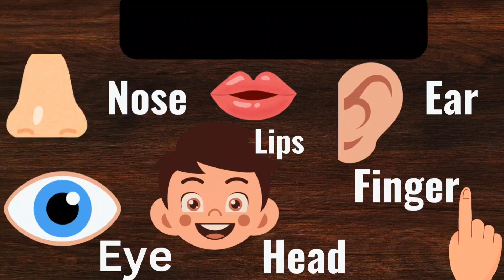PARTS of the Body The Amazing Human Body: Exploring the Parts That Make Us Who We Are"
A Fun and Easy Guide to Understanding the Human Body"

Join us as we learn about the different parts of the body and how they help us move, eat, see, hear, and communicate. This video is perfect for young learners who want to explore the amazing world of the human body!

A Fun and Interactive Guide to the Human Body"